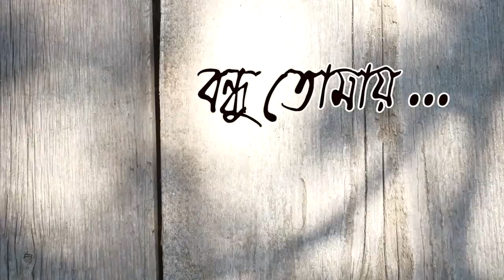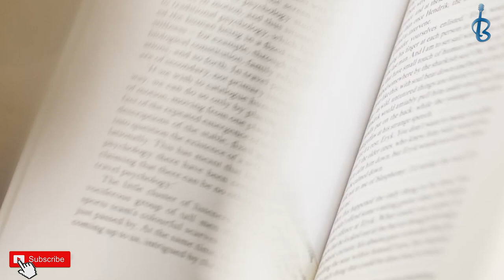Bondhu Tomay | Chandrabindu | Balaram Kansabanik | Cover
Bondhu Tomay - Chandrabindu
one of my fav bangla song..
hope ypu guys like it too.

Original Song Credit:
Song : Bondhu Tomay
Band Name : Chandrabindu

Cover Credit:
Vocal: Balaram Kansabanik
Arrangement :Arijit Sengupta
Studio Euphony
Pic Credit: Google,Pexel.
Still Pics: Lokenath Dey
,                 Sanjoy Mitra
                  Nantu Bhowmik

Lyric:

ছেঁড়া ঘুড়ি, রঙ্গিন বল এইটুকুই সম্বল
আর ছিল রোদ্দুরে পাওয়া বিকেল বেলা।
বাজে বকা রাত্রি দিন অ্যাস্টেরিক্স টিনটিন
এলোমেল কথা উড়ে যেত হাসির ঠেলায়

সে হাসি ছুটে যেত গোধুলি মিছিলে
সবার অলক্ষ্যেতে তুমিও কি ছিলে
 সবার অলক্ষ্যে তুমিও কি ছিলে

হাওয়ায় হাওয়ায় হাওয়ায় হাওয়ায়

বন্ধু তোমায় এ গান শোনাবো বিকেল বেলায়
আর একবার যদি তোমাদের দলে নাও খেলায়

গল্পের মত ইশকুল বাড়ি
জমে ওঠা ক্ষত খেলব না আড়ি (২)

সে খেলা কানাগলি রোজ চুপিসারে
এবং আগুন ছিল লাস্ট কাউন্টারে

বইমেলা ধূলো গার্গি শ্রেয়সী
চেনা মুখগুলো পরিচিত হাসি (২)

সে হাসি রোদ ঝিকিমিকি কার্নিশে
সাহসী চুম্বন আজো পারেনি সে